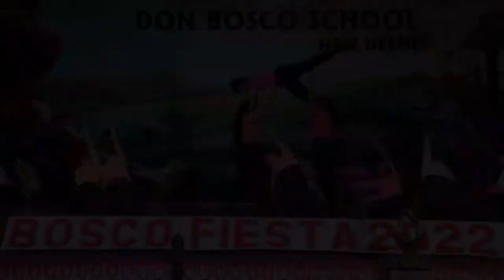Bosco Fiesta 2022 | WESTERN DANCE | Tagore International School